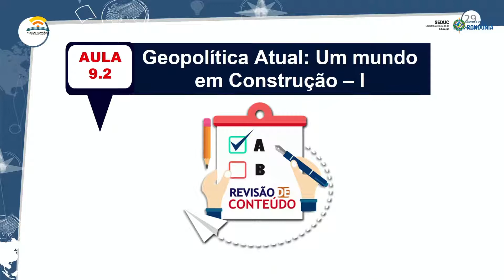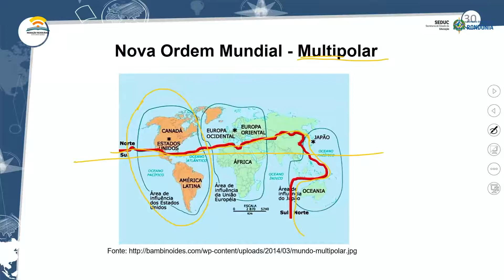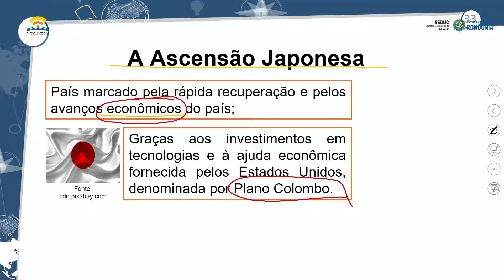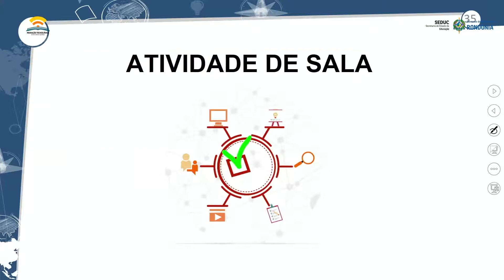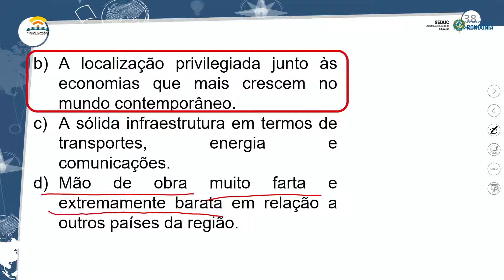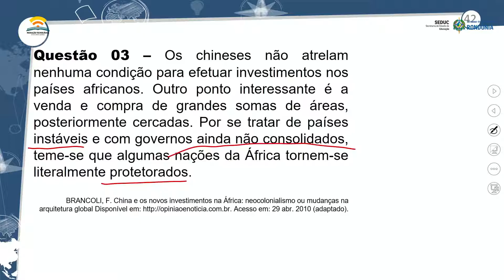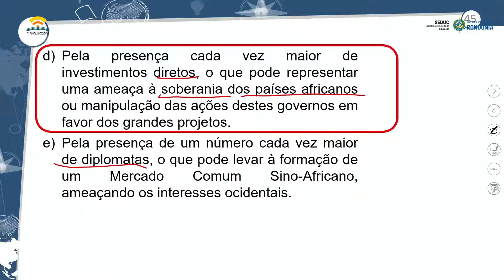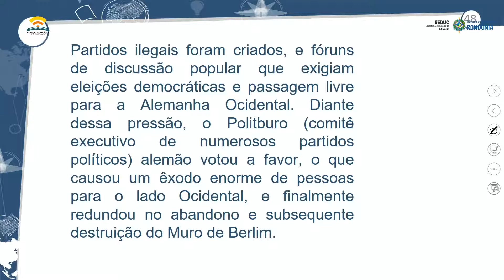9.2 - REVISÃO E CORREÇÃO -GEOP. ATUAL: UM MUND. EM CONTRUÇÃO I - 2º ANO E.M - AULA 9.2/2021